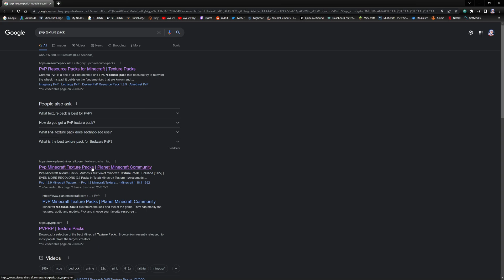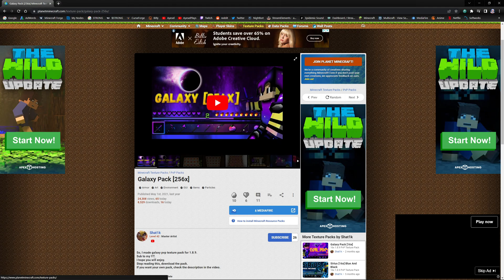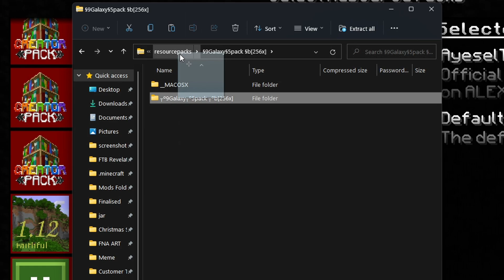How to Download and Install TEXTURE PACKS | Minecraft 1.8.9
How to Download and Install Texture Packs for all versions of Minecraft and 1.8.9 . The easy install way. Installing texture packs has never been easier.

My Minecraft videos are intended to be fun, educational and helpful. I make tutorials for those who find it different to install mods and mod loaders and I do mod showcases to show off what these amazing mod authors bring to Minecraft.